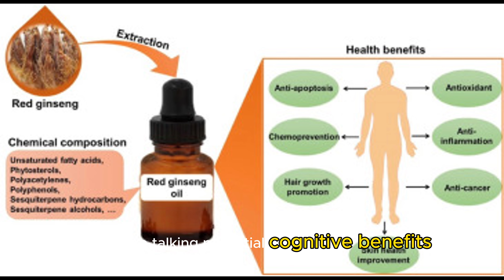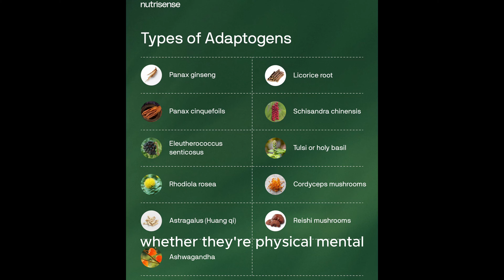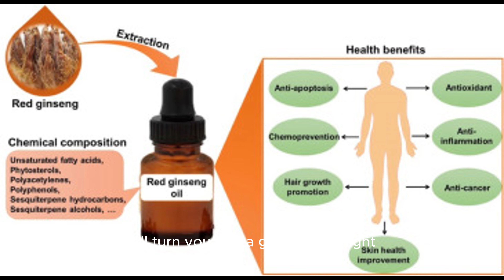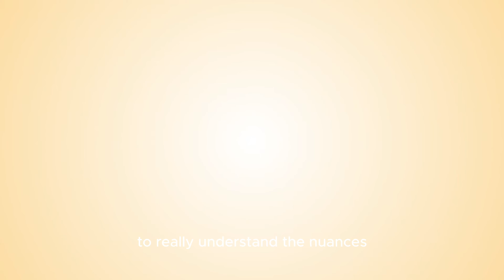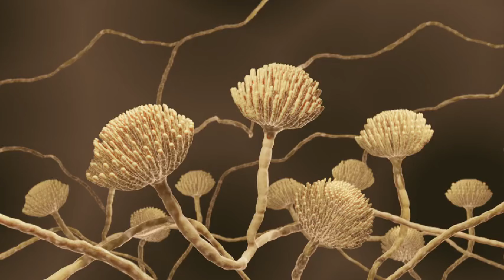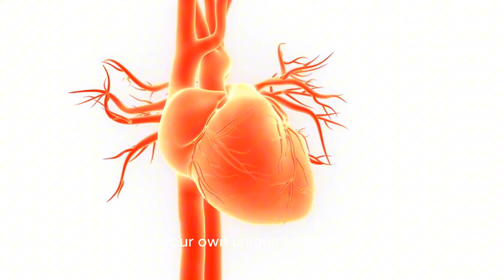Health Benefits of Ginseng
This excerpt provides a comprehensive overview of ginseng, a medicinal root valued for its adaptogenic and therapeutic properties. The text highlights ginseng's key properties, including its ability to enhance mental performance, increase energy, support the immune system, improve blood sugar control, and reduce inflammation. It also explores the potential cardiovascular benefits, the role in sexual health and libido, and the cancer-preventative potential of ginseng. The text further details different forms of ginseng consumption, such as powder, capsules, extract, tea, and chewable root, as well as important safety considerations and precautions. The conclusion emphasizes ginseng's potential as a valuable addition to a holistic health routine, supporting the overall well-being of individuals through its diverse range of health benefits.